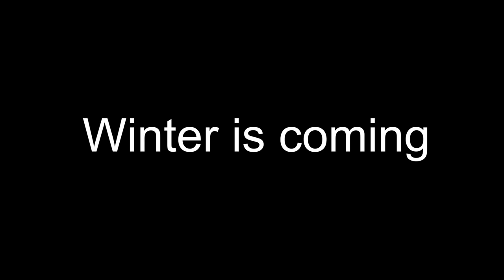PistenBully | Fan Shop